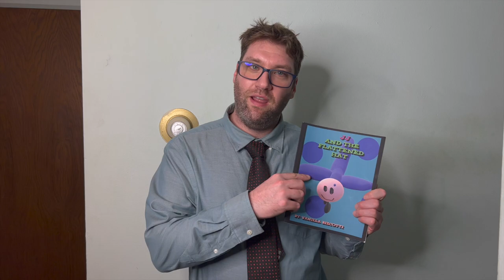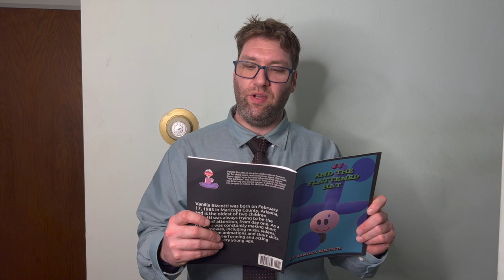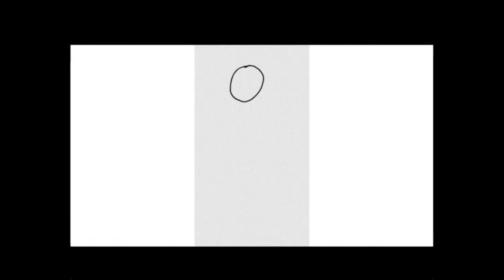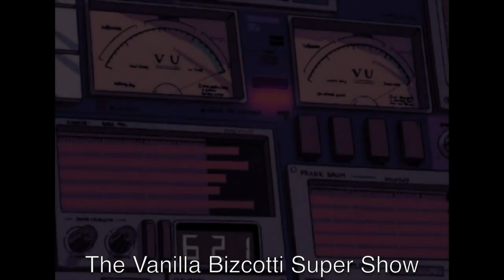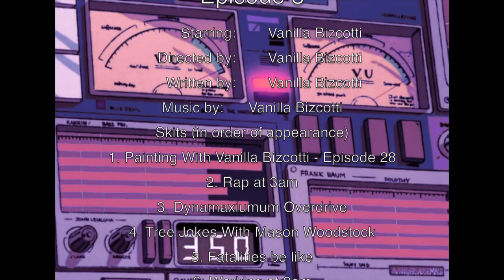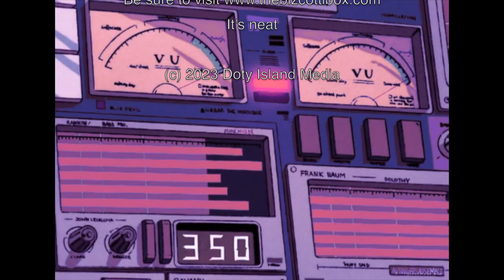The Vanilla Bizcotti Super Show - Episode 3. Falling To Read